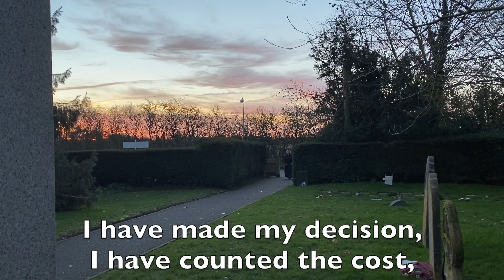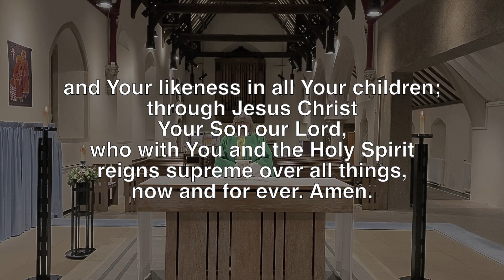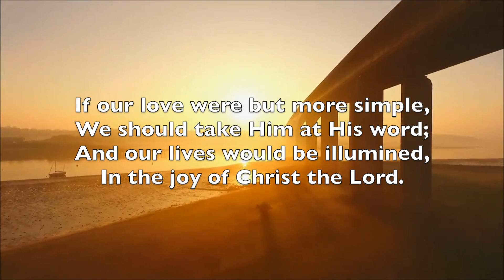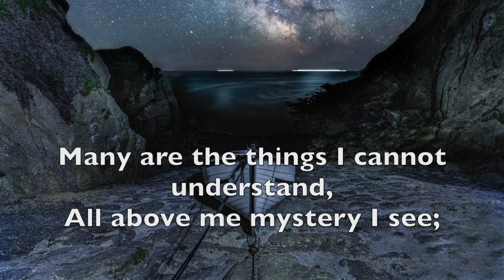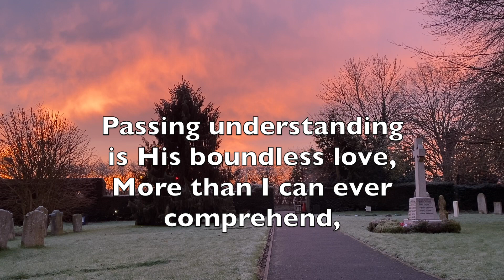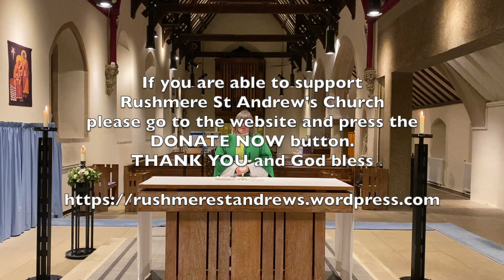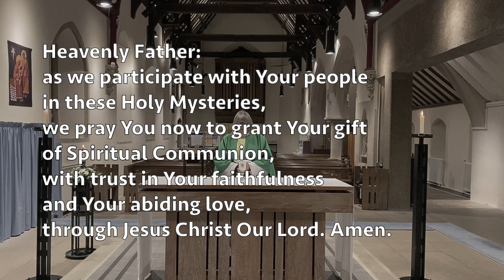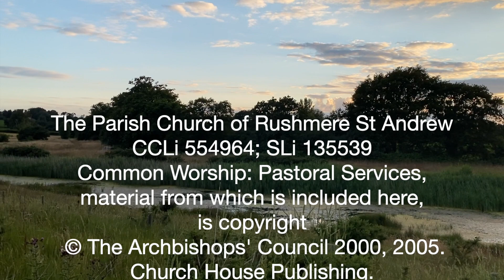2nd Sunday Before Lent 202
Welcome to the on-line service from the Parish Church of Rushmere St Andrew’, for this Holy Eucharist. We join together in this virtual space to give thanks for all that Jesus has done for us - whether you are a regular or an occasional visitor — it’s great to have you with us.

I prayer for you, our on-line community, and for our Church as we continue to work within the guidelines to offer worship from this place of prayer.  If you have become a regular with us on-line and want to know more about St Andrews, or about God’s Kingdom, please get in touch.

Thank you for your continued support of St Andrews - it has been tough for so many this year, which makes me even more grateful.
May God bless the gifts we offer, and may you know God’s blessing on you.